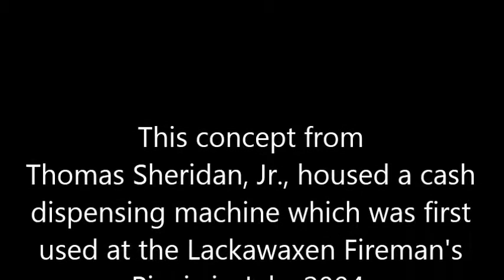HNB Mobile ATM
In 2004, the The Honesdale National Bank rolled out its unique mobile ATM vehicle, which has since become a familiar feature at area fairs, parades, and other events.  The cash dispensing machine is housed in a skillfully restored 1962 Dodge panel truck which was purchased from Joseph Rose in 2003.  It was first used at the Lackawaxen Firemen's Picnic in July, 2004, and later that summer appeared at the Wayne County Fair in Honesdale and the Greene-Dreher-Sterling Fair in Newfoundland.  The mobile unit was also featured in the December, 2004 issue of the ABA Banking Journal.  So while you're enjoying events around NEPA, be on the lookout for the HNB Mobile ATM!